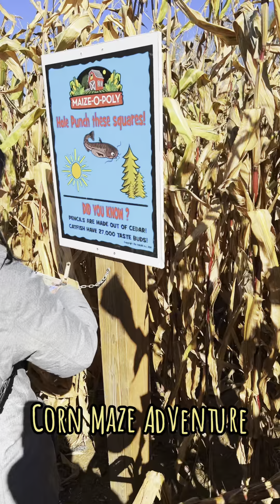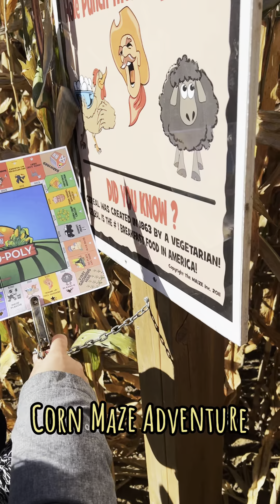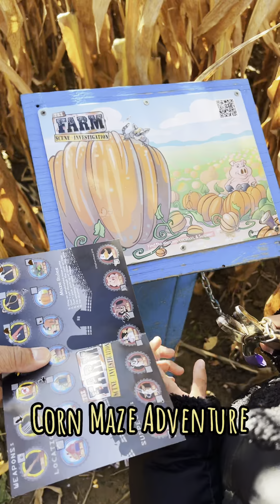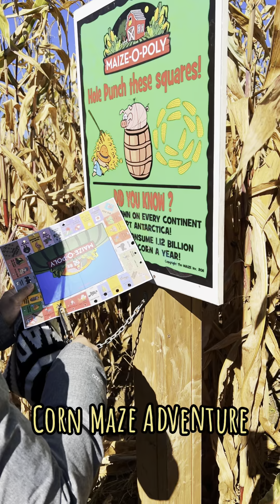CORN MAZE ADVENTURE cornmaze familyadventure fypシ fypシ゚viral foryourpage familyfun ly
Corn Maze Adventure